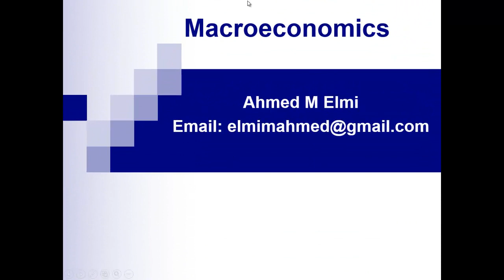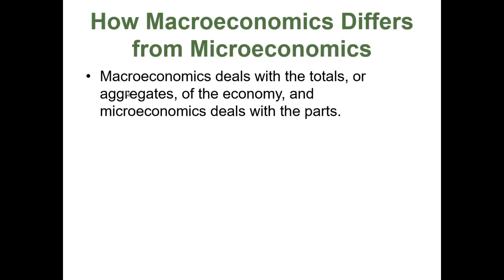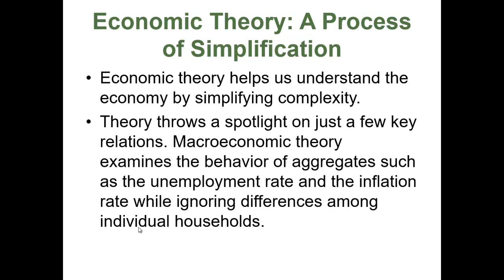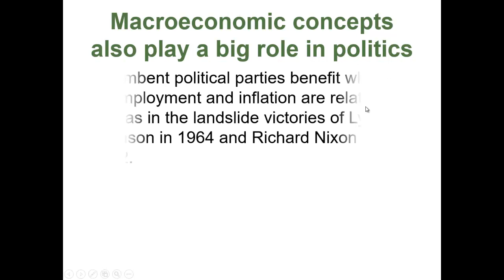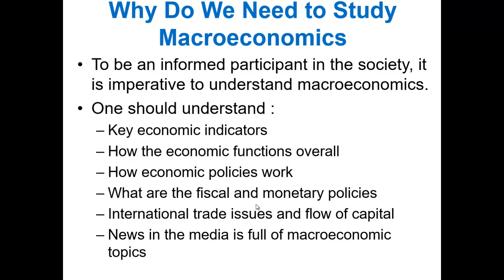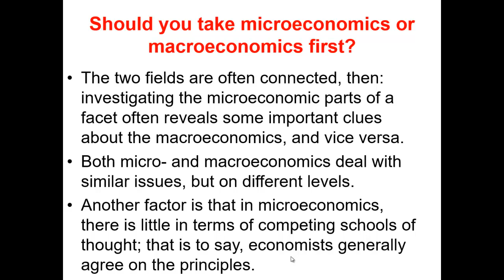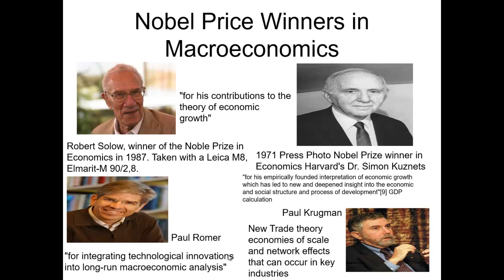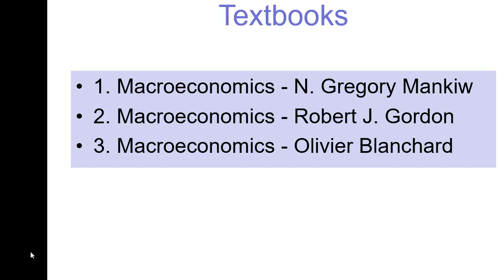Casharka 2aad The Top Jobs in Macroeconomics